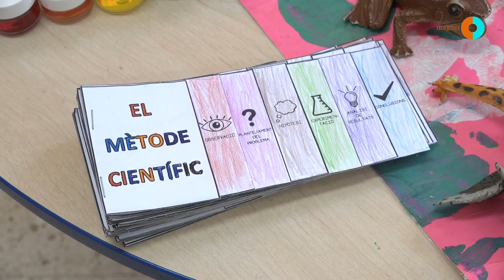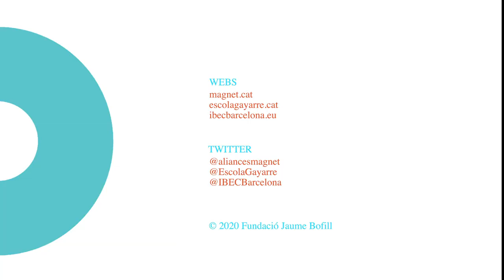Projecte Magnet: Escola Gayarre-IBEC (Institut de Bioenginyeria de Catalunya)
A l'escola hem adoptat una nova mirada on la ciència, la indagació i l'experimentació formen part essencial del procés d'ensenyament-aprenentatge.